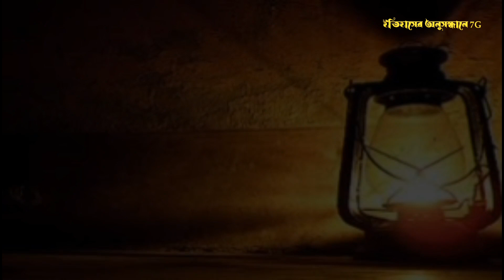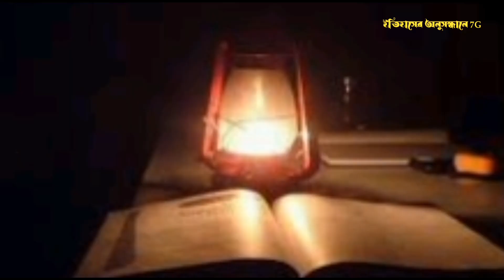বিলুপ্তির পথে ৯০ দশকের ঐতিহ্যের হারিকেন || ইতিহাসের অনুসন্ধানে 7G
বিলুপ্তির পথে ঐতিহ্যের হারিকেন || ইতিহাসের অনুসন্ধানে 7G ইতিহাসের অনুসন্ধানে 7G

একসময়ের অন্ধকার দূর করার একমাত্র অবলম্বন ছিলো হারিকেনর আলো তবে বর্তমানে বিদুৎ আর সোলার প্যানেলের আলোর ঝলকানিতে হারিয়ে গিয়েছে এক সময়ের ঐতিহ্য বাহী হারিকেন বাতি

তাি আজকে আমরা তুলে ধরার চেষ্টা করবো গ্রাম বাংলা ঐতিহ্য সংস্কৃতি ইতিহাসের সাথে মিশে থাকা হারিকেন বাতি নিয়ে।